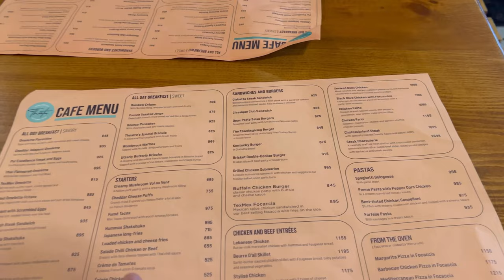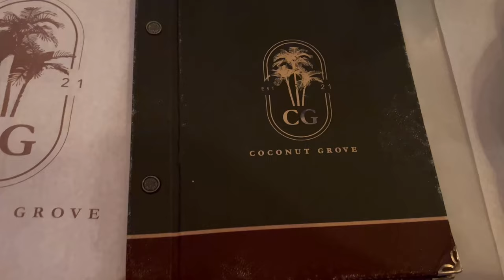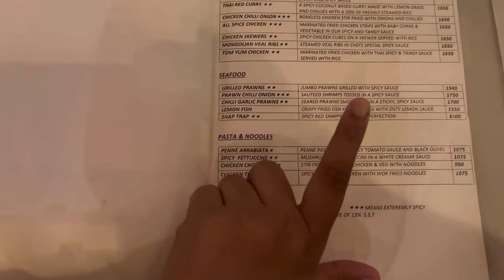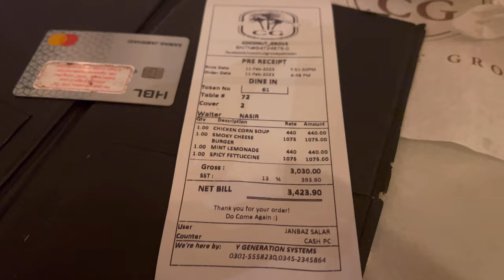We forgot his pacifier at Coconut Grove